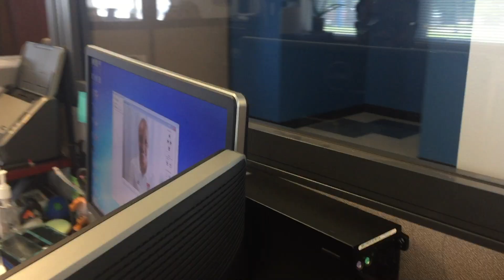Coach Kern's First Two Days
Recap of Tennessee State University head women's basketball coach Jessica Kern's first two days on campus. She was named the new head coach of the Lady Tiger program on April 12, 2017.